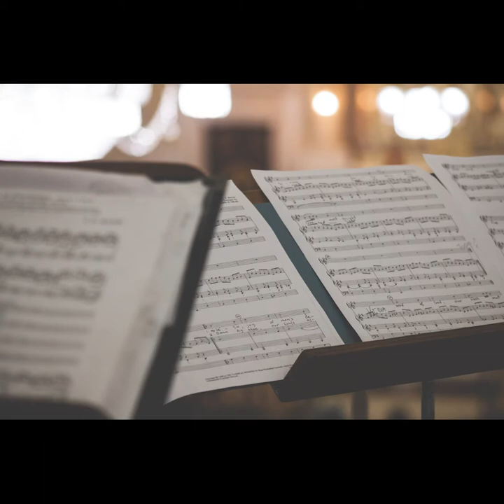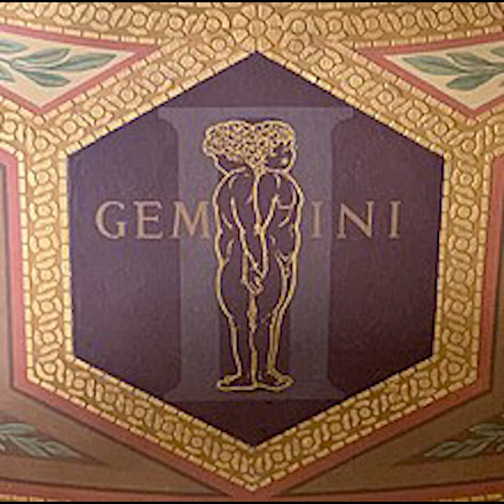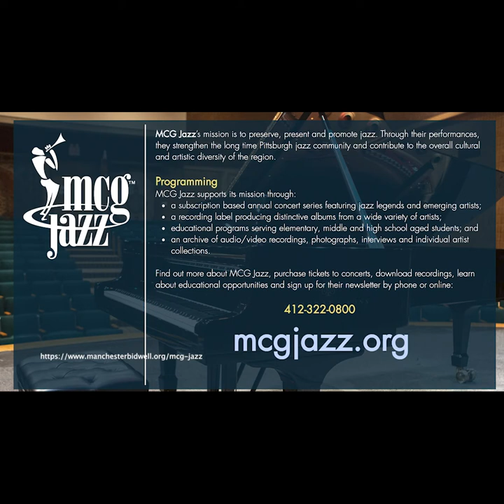Talking Jazz with Marty Ashby and Ken Kimery from the Smithsonian Jazz Masterworks Orchestra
Talking Jazz features conversations, stories, insights, and guided listening with today's jazz creators hosted by pianist, composer, author, and educator Monika Herzig. Our guests today are Marty Ashby and Ken Kimery from the Smithsonian Jazz Masterworks Orchestra talking about the Bernstein Reimagined project. Enjoy their insights into the arranging process and Bernstein's timeless music.